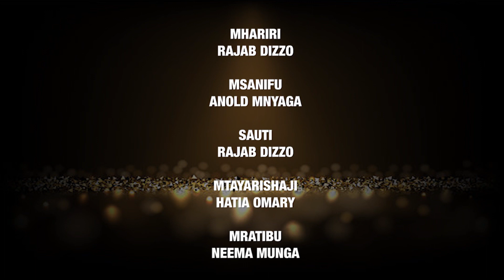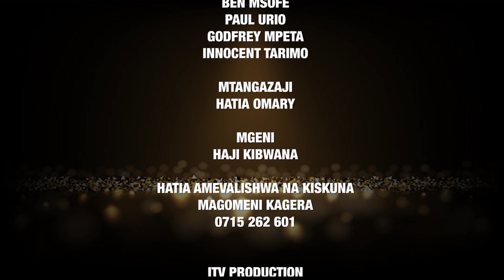Ujumbe kwa wanaume ambao wapo kwenye mahusiano.